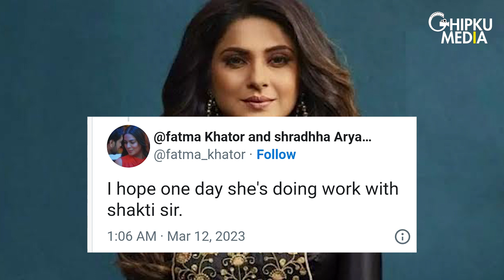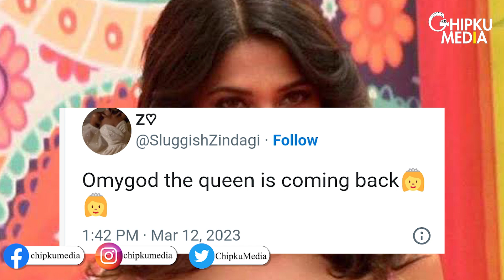Jennifer Winget To Make Her Comeback On TV With A New Show Soon & Her Fans Can't Keep Calm